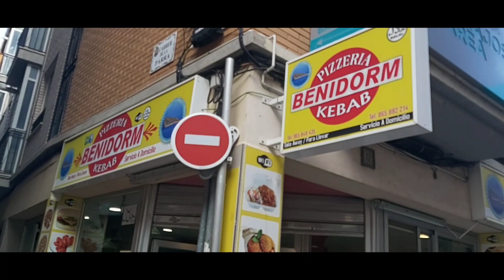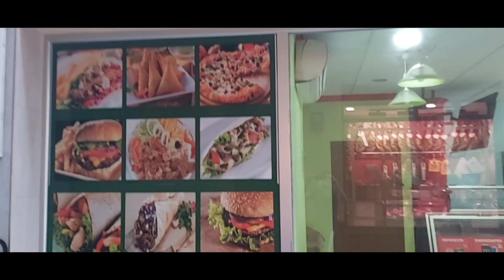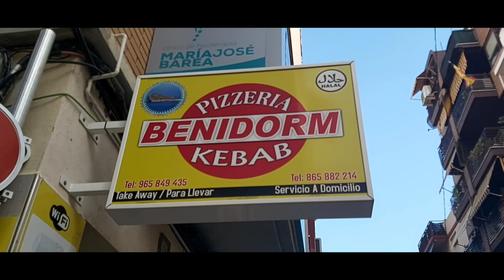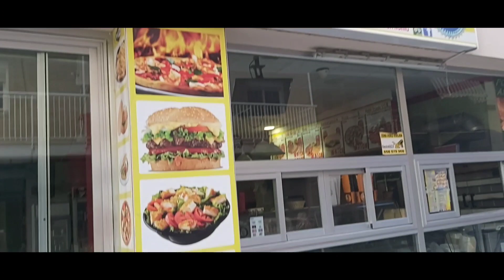famous pizzería benidorm kebab Benidorm ♤mani vlogs♤